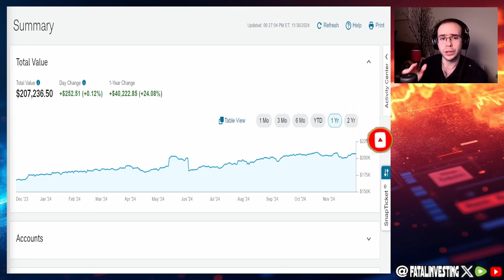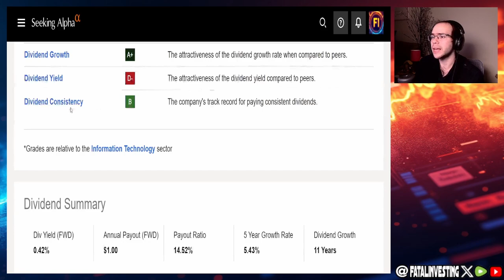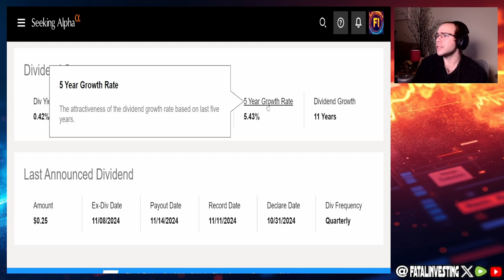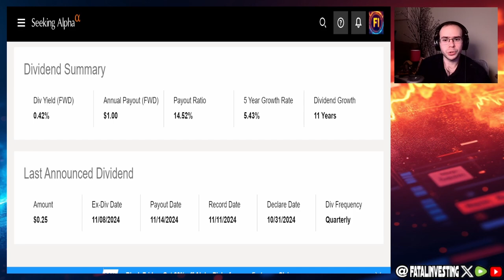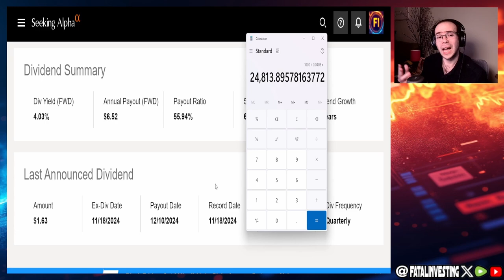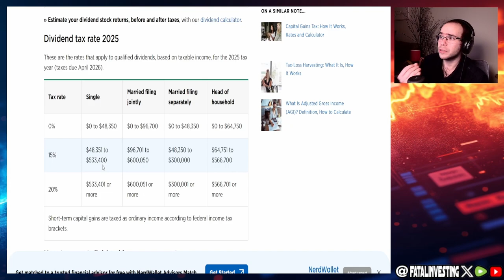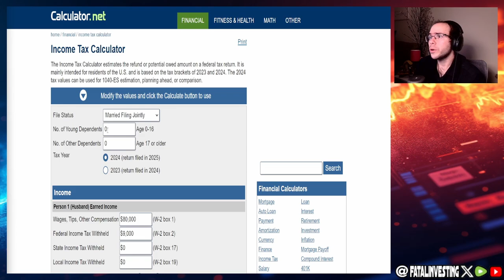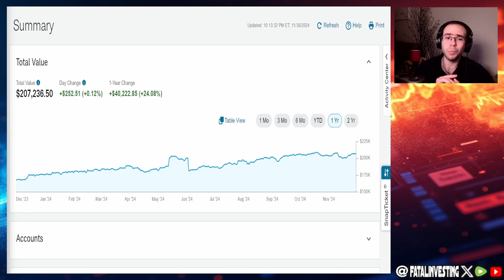Dividends Explained: Ex-Dividend Date, Payout Ratios, and Tax Benefits 📈💰